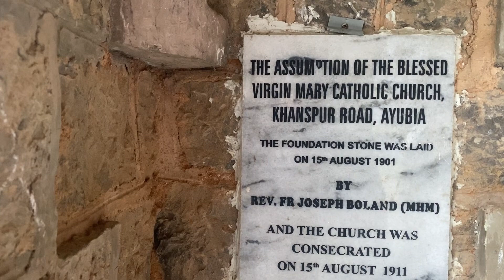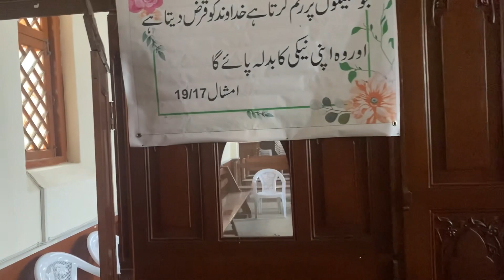Historical 150 Years Old Church in Ayoubia, Pakistan.